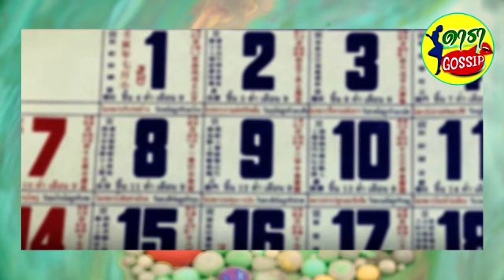เลขเด็ด หวยปฏิทินจีน 2 พฤษภาคม 2567 จดไว้สองตัว สามตัวใบ้แม่นมาก